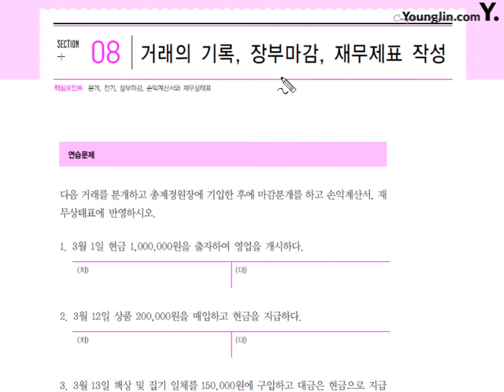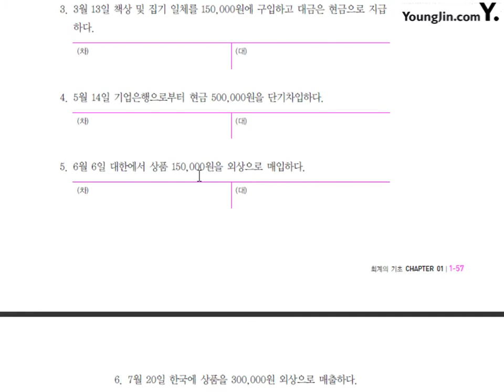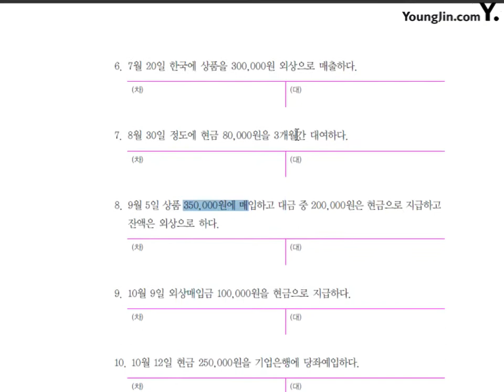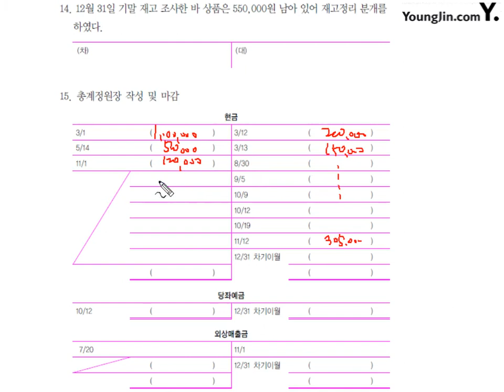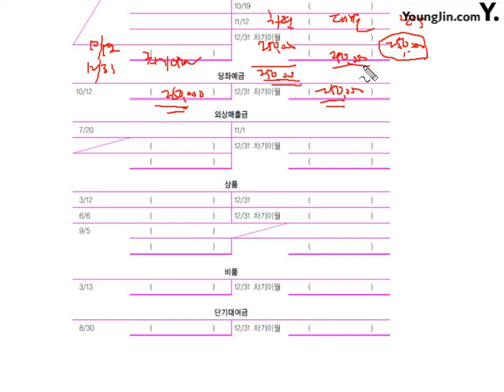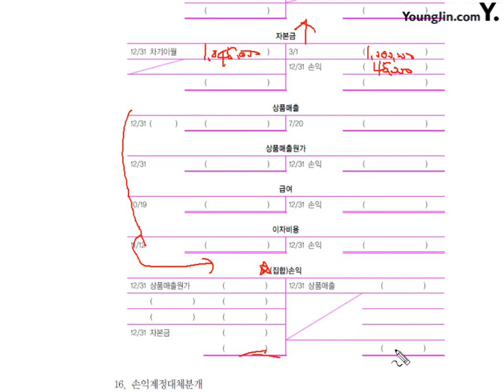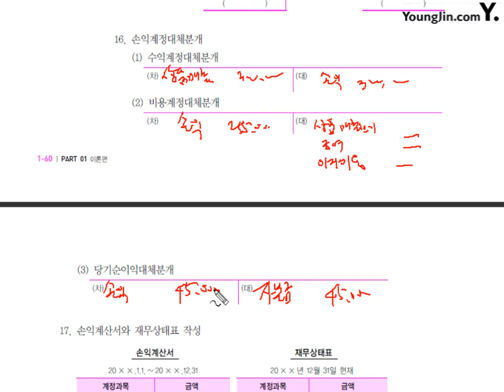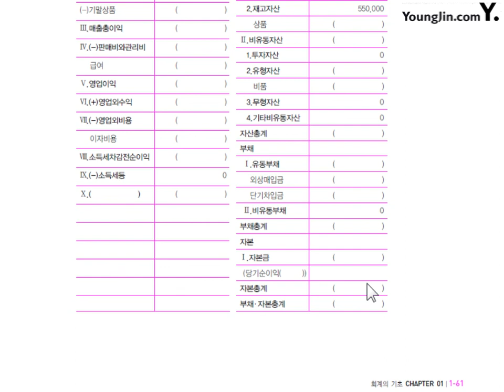[전산회계2급 이론+실무] [이론] 거래의기록, 재무제표작성